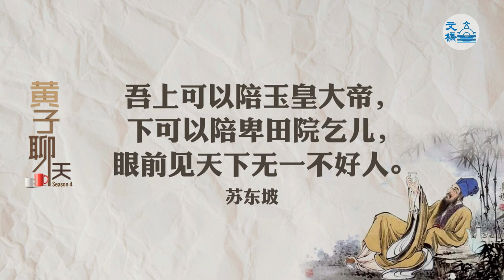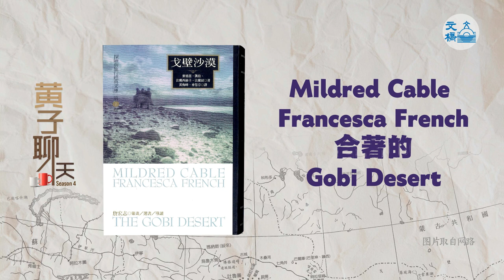文桥｜文桥黄子聊天—— 可汗欢迎，乞丐感激的The Trio（第四季：第3期）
《黄子聊天》影音节目从2020年2月开始，每期与观众谈天说道。每季25期，双周一次（周五）。

……Mildred Cable 和Francesca French合著的Gobi Desert，中译本《戈壁沙漠》。两位作者和Francesca 的姐姐Evangeline，是百年前，内地会的宣教士。 Evangeline 24岁就在山西服侍，两位作者随后加入成为三人组The Trio。 Evangeline年近耳顺之龄，而最年轻的Mildred也将知天命的48岁了，这样的年纪，进入戈壁沙漠，太老了！千多年前，玄奘在没有孙悟空猪八戒护驾往返那条路，九死一生，动身时才27岁，回到长安也不过44岁。

在百年前的山西城市生活，已经艰苦有余了，她们却在圣灵感动下，舍弃早已习惯稳定的城居生活，走入戈壁沙漠。向丝绸之路，以及周边的绿洲居民，行医、传福音。十五年间，巡回大小绿洲五次。通常一天路程三十英里，上沙丘，下山岭，路面黄沙、砂砾、卵石，变幻不定，常常举步维艰，累到虚脱；骡马拉不动沉重的板车时，也不能袖手旁观，推车也是必须的。